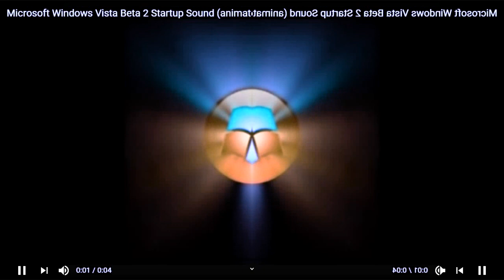CoNfUsIoNview 2 MWVistaBeta2SSA Effects (Sponsored By Windows XP Of WiI PRW Effects)